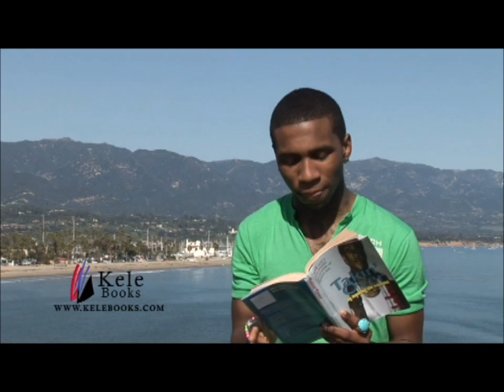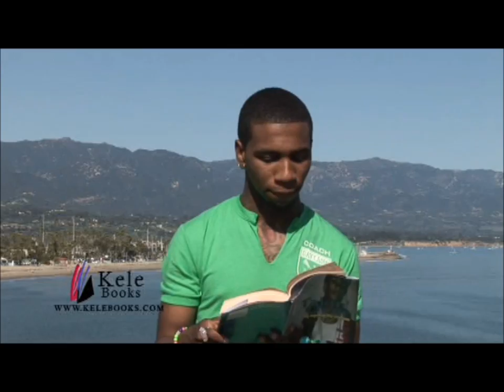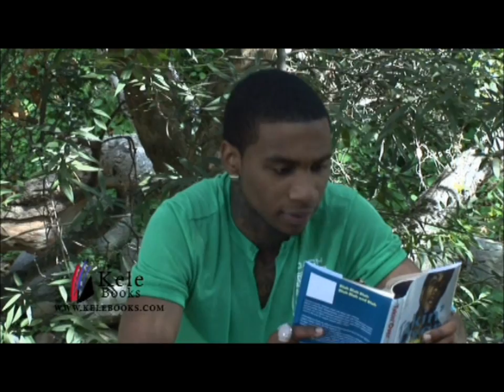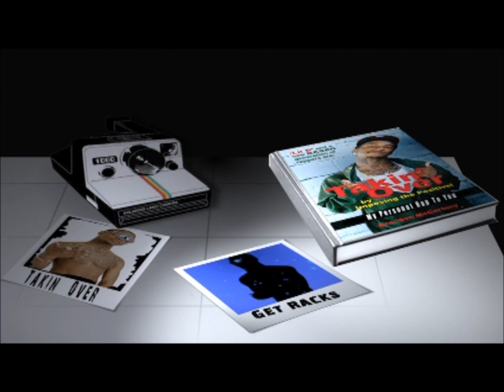Lil B - Takin' Over DVD [Part 1]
The BASED generation is here and it's "Takin' Over"! Brandon McCartney, 'Lil B', speaks his mind in this ground-breaking, rule-breaking, heart-felt and very funny DVD, and challenges us all to start imposing the positive!